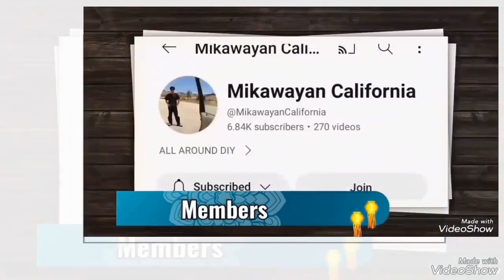Day off time with friends &360 mall Kuwait@lolibevlog